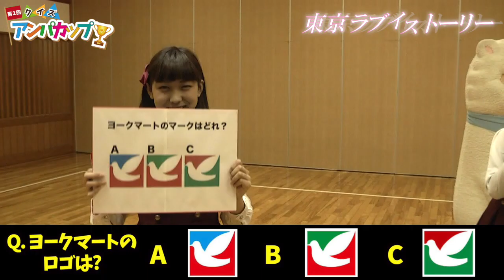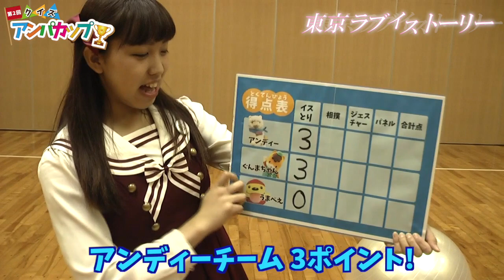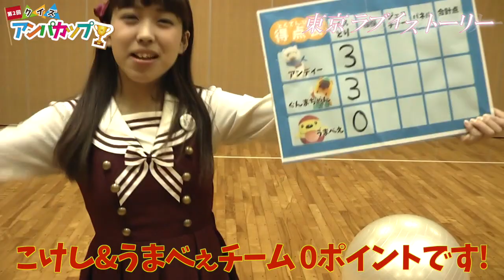【ゆるキャラ】イス取りゲーム〜第２回クイズアンパカップ〜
ゆるキャラがイス取りゲームを戦い、アイドルがクイズに答える！
ゆるいのに爆笑必須なバラエティ番組！

【説明】
ゆるキャラとアイドルのコラボ企画「アンパカップ」
今回はクイズコーナーを取り入れた企画となりました！

ゆるキャラが解答権獲得の為にバトルを行いアイドルがクイズに答えます! ゆるキャラがバトルに勝たなくてはならないのはもちろん、チームメイトであるアイドルがクイズに正解しないとポイントが獲得できないというチームワークも必要になるゲームとなっています。

ゲームは全部で４競技。イス取りゲーム・相撲対決・ジェスチャーゲーム・二人三脚。
それぞれの個性が出る面白い内容となっています！

今回のイス取りゲームはゆるキャラ同士の体格差があるだけにアイドルのクイズ力に注目です！

【チーム紹介】
うまべぇ＆こけし(政賀友希)チーム
ぐんまいまい(姫乃まい)チーム
アンディーチーム(星遥香)

【出演者】
ぐんまちゃん(群馬県)
うまべぇ(東大和市公式キャラクター)
アンディー(アンパカTV)

４人組アイドルグループ「1$ (OneDollar)」
（スパイラルミュージック所属）

【参考動画】